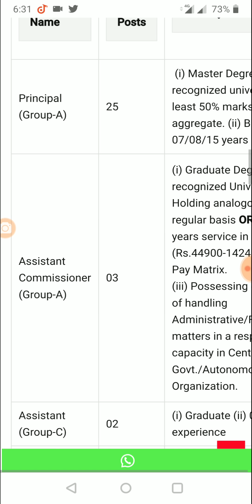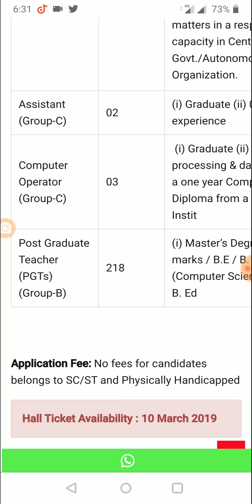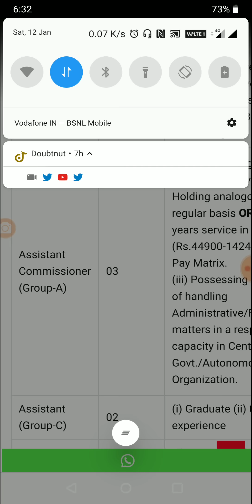251 पदांसाठी जाहिरात प्रसिध्द